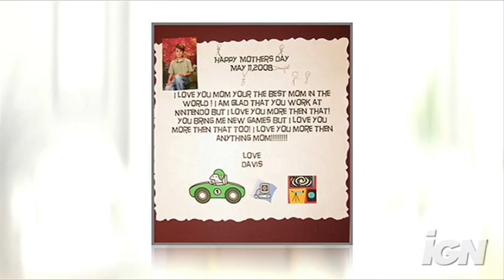nintendo e3 2008 conference in a nutshell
take a look at this picture